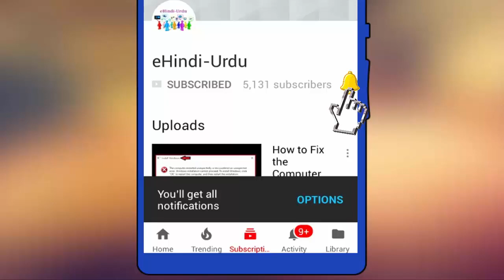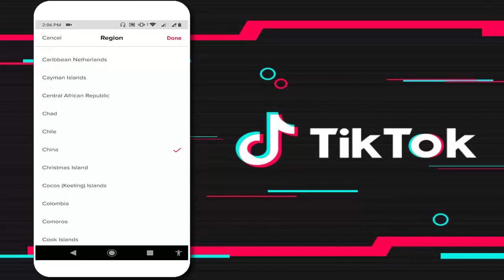Tik Tok New Update to Change Video Language Video Language-Region in Android